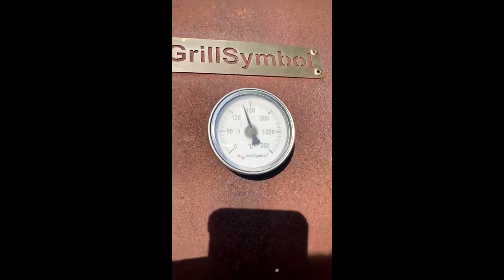Smoky Beast in Action: Customer Cookout Feast of Lamb, Pork, and Chicken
Welcome to an authentic BBQ adventure shared by a valued customer using the Smoky Beast Classic Two-Stack Smoker!

Experience this BBQ game-changers with unmatched durability and performance as our customer demonstrates its versatility by cooking a feast of lamb, pork, and chicken.

Crafted from corten steel, this handcrafted beauty offers impressive functionality and brings rustic elegance to any outdoor space.